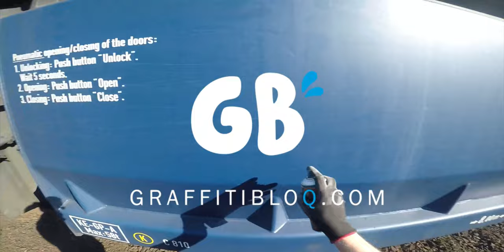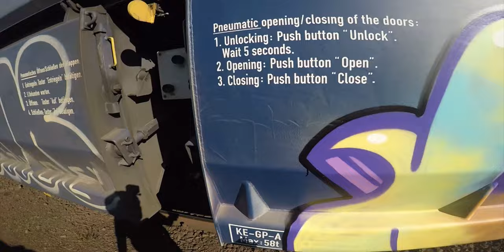Colorful Freight Graffiti - Leftover Madness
Colorful graffiti madness with leftover spray paint on a freight train! Sometimes it's better to use your left over spray paint right away instead of taking it back home. Chuck is painting a Check piece on a blue freight train.

CAPS USED:
Montana Black Standard Cap
Montana White Standard Cap

COLORS USED:
Easter Yellow - Montana Black
Tiffany - Montana Black
Sushi - Montana Black
Spring - Montana Black
Ms. Jackson - Montana Black
Pink Cadillac - Montana Black
Black - Montana Black
Kings Purple - Montana White